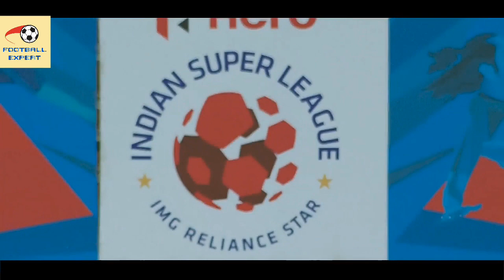Hero ISL Season 5 (2018-19) Jamshedpur FC Squad Analysis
If u don't miss another update about Indian football

Jamshedpur FC Full Squad 👇

Goalkeepers - Rafique Ali, Subhasish Roy, Subrata Paul,

Defenders - Dhanachandra Singh, Tiri, Karan Amin, Pratik Chowdhury, Raju Gaikwad, Robin Gurung, Sanjay Balmuchu, Yumnam Raju.

Midfielder - Bikash Jairu, Carlos Calvo, Memo, Jerry Mawhmingthanga, Mario Arques, Michael Soosairaj, Mobashir Rahman, Pablo Morgado, Vishal Das.

Forwards - Farukh Choudhary, Gourav Mukhi, Sergio Cidoncha, Sumeet Passi, Tim Cahill.